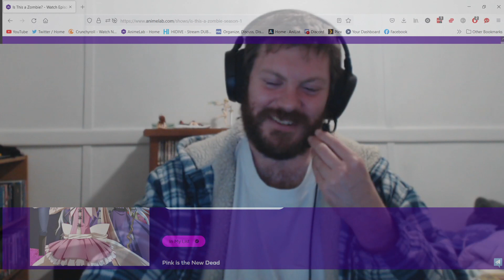Is this A Zombie? of the Dead Season 2 episode 5 Reaction (これはゾンビですか? OF THE DEAD )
So Necromancers can get sick too.

Also known as: Kore wa Zombie Desu ka? 2.
Koreha Zombie Desu ka? Jigokuhen
Kore ha Zombie Desu ka? Jigokuhen.
Kore wa Zombie Desu ka? Jigokuhen.
Kore wa Zombie Desuka? of the Dead.

My Patreons.
Cyrus
Dragon
Evelvown
Arthur Cunha
mercuriallyCooperative
Sienna Lasair
SAL